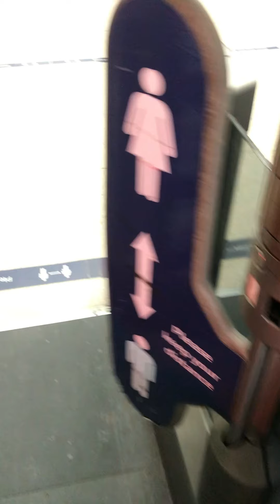Trip from London Victoria to Eastbourne 🚅☀️ Martello Tower nr.66 and Sovereign Harbour